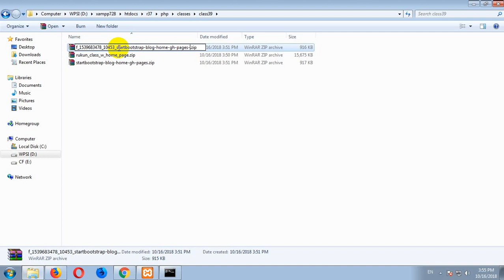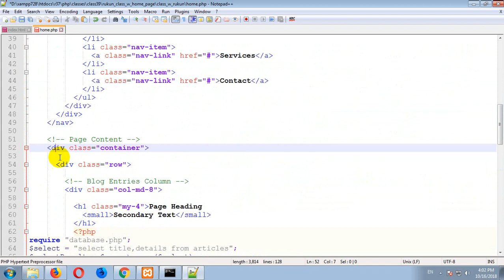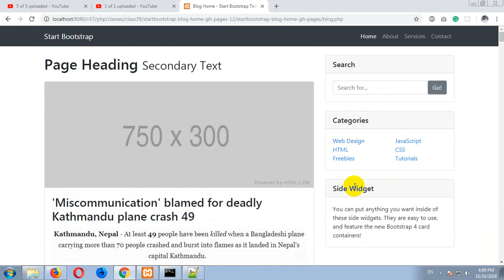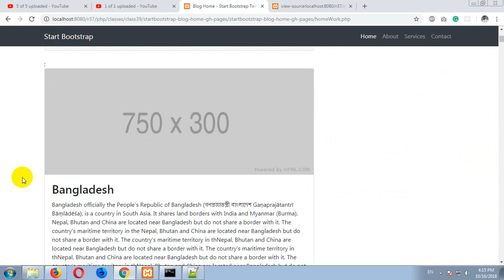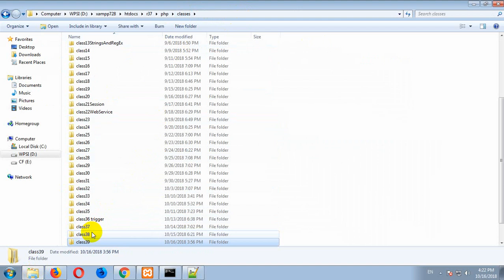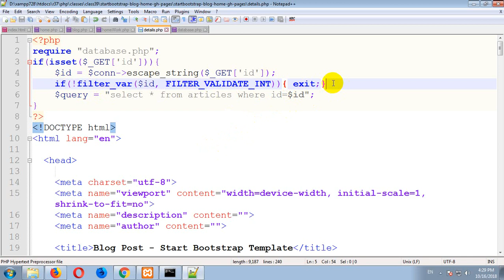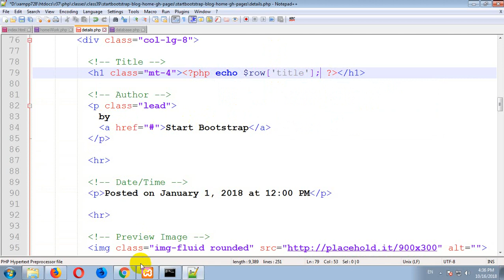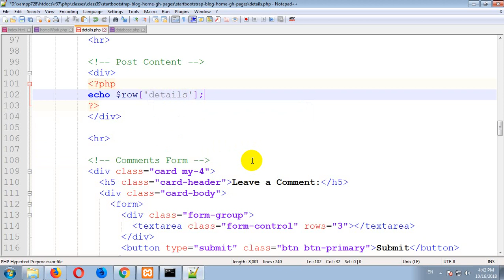113 classwork article in PHP MYSQL